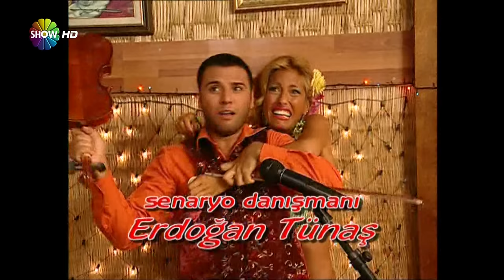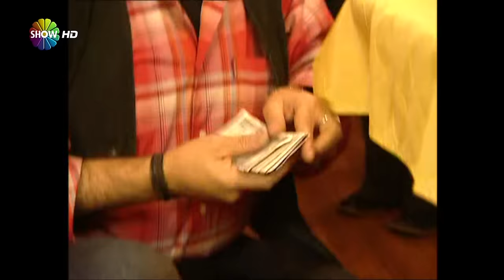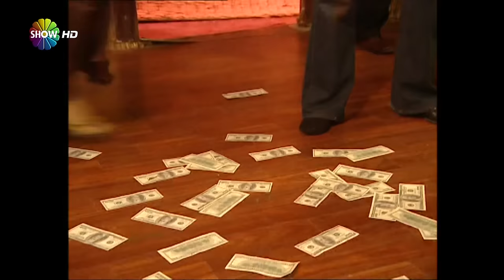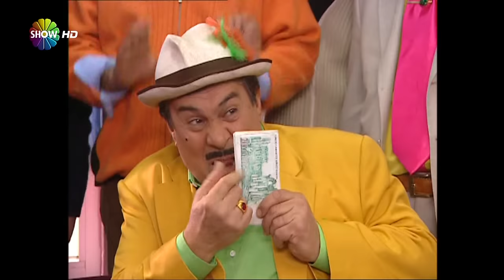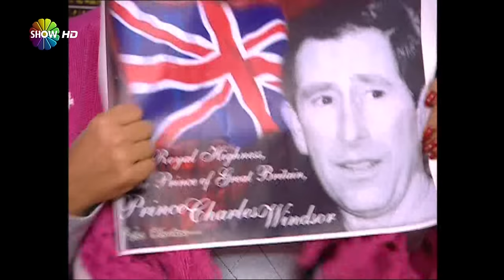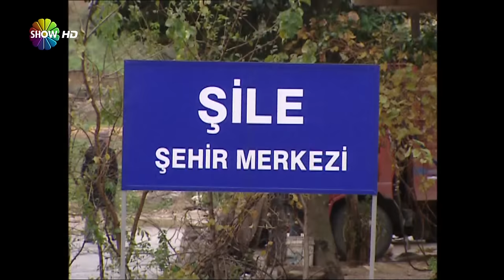Cennet Mahallesi - 59. Bölüm (HD)